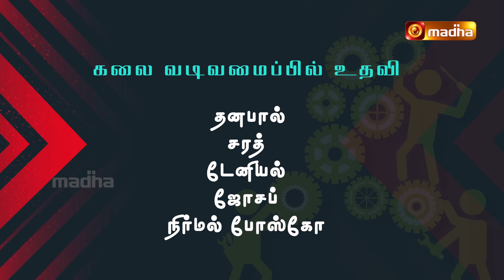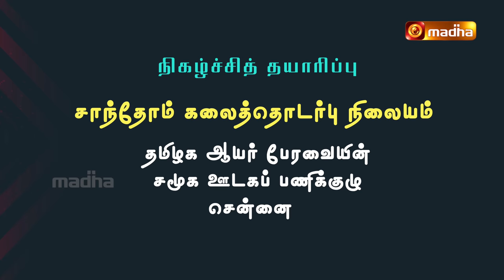Praise and Worship | Episode 12 | Madha TV | 4k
Join us in this Week's praiseandworship with your Favourite madhatv Priests to Sing Praises to our Lord God for Filling us with his Holy Spirit.

-TIMESTAMPS-

00:00 Title
00:20 Introduction
01:43 Aaviyana Devane

ஆவியான தேவனே அசைவாடுமே -2
அருட்பொழியும் ஜீவனே ஆட்கொள்ளுமே – 2
வாரும் ஆவியே தூய ஆவியே
வாரும் ஆவியே தூய ஆவியே – 2

தெய்வீக அக்கினியே இறங்கி வாருமே – உம்
திருக்கரத்தின் வல்லமையை பொழிந்திடுமய்யா – 2

ஆன்மாவின் ஆன்மாவே அன்பின் ஆவியே – என்
சுவாசமாக என்னோடு தங்கிடுமய்யா – 2

தூய தேவன் பேரொளியே என்னில் வாருமே – என்
துணையாக என் வாழ்வில் ஒளிர்ந்திடுமய்யா – 2

07:09 Commentary
08:00 Anbin Devanarkarnaiyile

அன்பின் தேவநற்கருணையிலே
அழியாப் புகழோடு வாழ்பவரே
அன்புப் பாதையில் வழிநடந்தே
அடியோர் வாழ்ந்திடத் துணை செய்வீர்

அற்புதமாக எமைப் படைத்தீர்
தற்பரன் நீரே எமை மீட்டீர்
பொற்புடன் அப்பரச குணத்தில்
எப்பொழுதும் வாழ் இறைவனானீர்
எத்தனை வழிகளில் உமதன்பை
எண்பித்தெமை நீ ஆட்கொண்டீர்

கல்வாரி மலையின் சிகரமதில்
கனிவுடன் தினம் எமை நிலை நிறுத்தும்
நற்கருணை விசுவாசமதில்
நம்பிக்கையூட்டி வளத்திடுவீர்
இளமையின் பொழிவால் திகழ் திருச்சபையும்
யாவரும் வாழத் தயை புரிவீர்

12:21 Commentary
13:17 Megimaiyin Raajane

மகிமையின் ராஜனே மகத்துவ தேவனே
உலகத்தை மீட்டோனே
உமக்கே ஆராதனை உமக்கே ஆராதனை

உம் உடல் நீர் தந்தீர் உம் ரத்தம் எனக்கு அளித்தீர்
நிறைவாழ்வின் உணவே

இறையே என் அரசே இயேசு பெருமானே எங்கள் உலகுருவே

18:07 Commentary
19:26 Unn Madiyil Saainthida

உன் மடியில் சாய்ந்திட வருகின்றேன்
உன் கரங்கள் என்னை என்றும் தேற்றிடுமே - 2
சுமைகளால் உள்ளம் சோர்ந்து போகையிலே
உன் இதய நிழல் தானே ஆறுதலே
என்னை புரிந்து கொண்ட கடவுள் நீரே
என்னை தாங்குகின்ற தந்தை நீரே - 2  இயேசுவே

தாயின் கருவிலே தெரிந்தவரே மகனாக மகளாக ஏற்றவரே
எனக்காய் உயிரை தந்தவரே
என்னாலும் என்னோடு நடப்பவரே
உலகமென்னும் கடலிலே
துன்ப அலைகள் வருகையில்
போராடும் படகாய் மாறி போகிறேன்
எங்கு செல்ல வேண்டும் என்ன சொல்ல வேண்டும்
வழி அறியா மான் போல அலைந்து திரிகின்றேன்
என்னைக் காண்பவர் நீர் ஒருவரே
என்னை காப்பவர் நீர் ஒருவரே -  இயேசுவே

அமைதியை தருவேன் என்றவரே  ஆறுதல் தாரும் ஆண்டவரே
நிழல் போல துன்பம் சூழ்கையிலே  நீங்காத நண்பனாய் இருப்பவரே
இருளடர்ந்த பாதையில்  ஒளியைத் தேடும் மலர் என
விழி மூடி அழுகிறேன் வழிகாட்டுமே
கவலைகளும் நோய்களும்  கண்ணீரும் வலிகளும்
நிதம் தோன்றும் நிலவு போல தொடர்கின்றதே
இதை மாற்றிடும் வல்ல தகப்பனே
என்னை சுமந்திடும் நல்ல ஆயனே- இயேசுவே

25:43 Conclusion
26:40 Marian Song